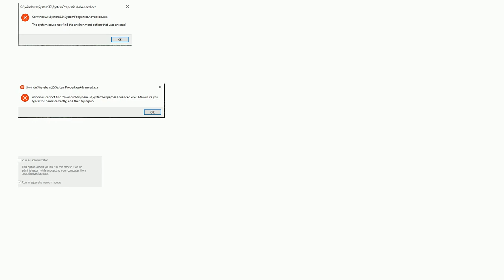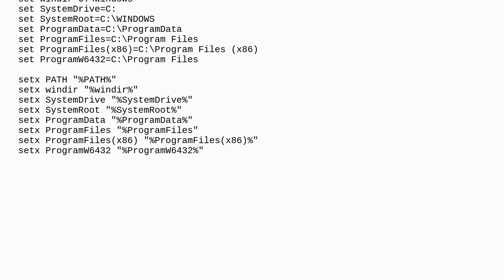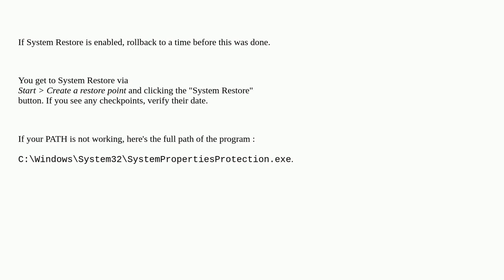I Deleted All Environment Variables and system variables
A special thanks goes out to the awesome community

  window